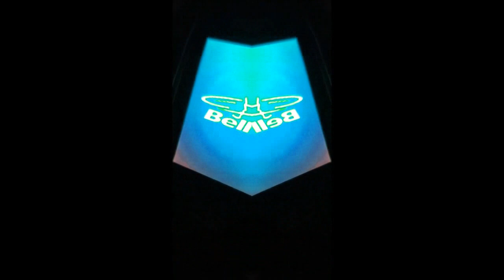Various phone startups Extended in G Major 20012